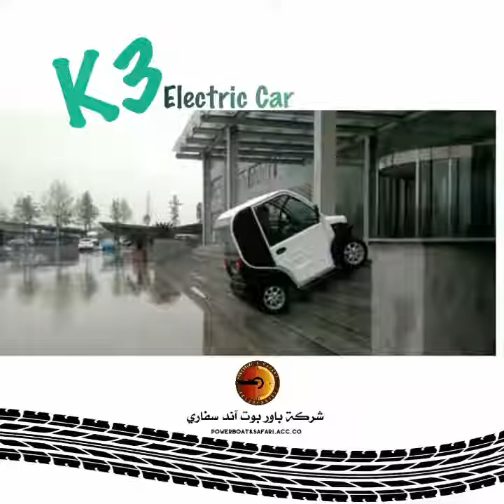POWERBOAT & SAFARI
KUWAIT🇰🇼 & GCC
10 am - 8 pm
📌Chaparral
📌Robalo
📌Bayliner
📌Regal
📌Cruisers Yachts
Showroom:
24929954
92227051